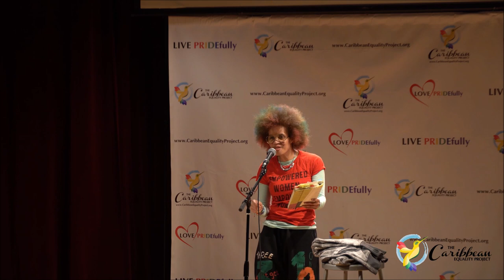"The Other Side of Paradise: A Memoir" by Staceyann Chin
A reading from "The Other Side of Paradise,” a memoir by Staceyann Chin at our 5th annual "Love is Living Our Values Equally (LOVE)" event at the Jamaica Center for Arts and Learning.

The Caribbean Equality Project relies on our generous supporters to help sustain our programming. Your support will help us to continue advocating for LGBTQ+ rights, promote education, and empower and uplift Caribbean LGBTQ voices in NYC. Please consider giving a meaningful gift to amplify our work.